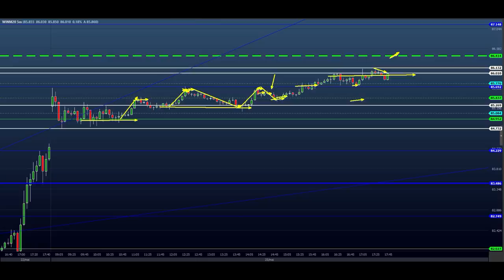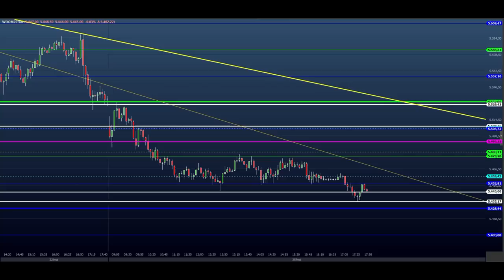ESTUDO DA BOLSA (DAY TRADE) para o EAD do Dia 26/05 MINI ÍNDICE e DÓLAR (Price SHEIK Action)